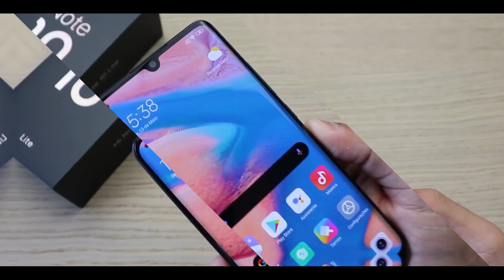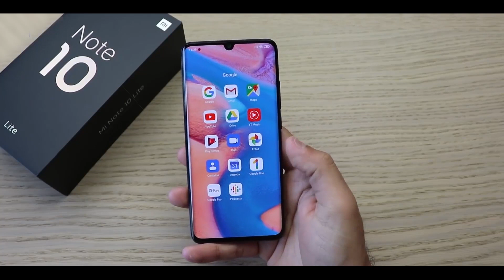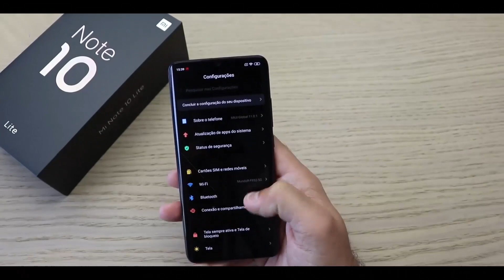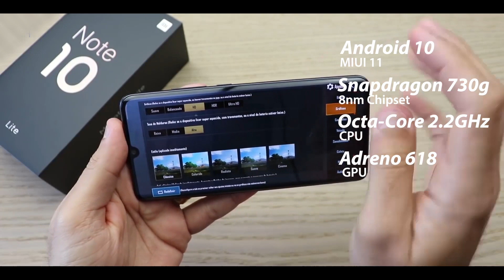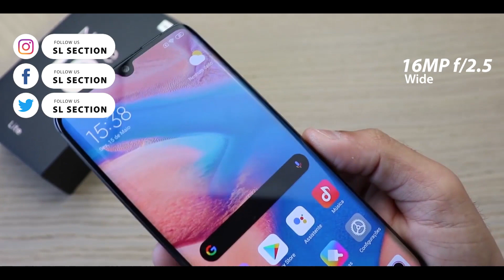Xiaomi MI Note 10 Lite Unbox & Specifications | Sinhala Review | SL Section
මෙම වීඩියෝ එකේ මගේ ලග ෆෝන් එක නැති අතර Unbox එක මොන වගේද කියලා හැමෝටම පෙන්නන්න කරන වීඩියෝවකි. වීඩීයෝව බලලා අදහස Comment කරන්න.

Follow කරන්න අපේ Soical Media

ඔබට ඇති තාක්ශනික ගැටලු විමසන්න අපේ Soical Media පාවිච්චි කරන්න.
වීඩියෝ එක නැබබූ ඔබට ගොඩක් ස්තූතියි.

Thanks.